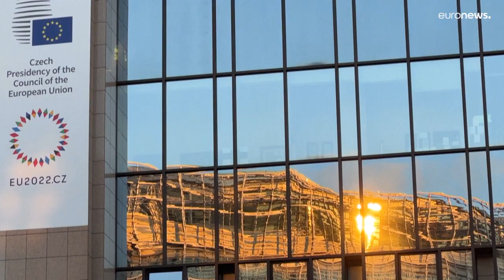Preisobergrenze für russisches Öl tritt in Kraft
Die Preisobergrenze von höchstens 60 US-Dollar pro Barrel, umgerechnet etwa 57 Euro pro 159 Liter, wird dann um bis zu 9 Euro unter dem jüngsten Marktpreis für russisches Rohöl der Sorte Urals liegen.